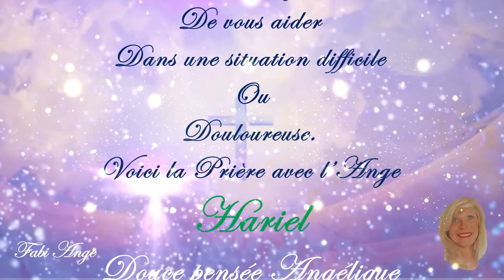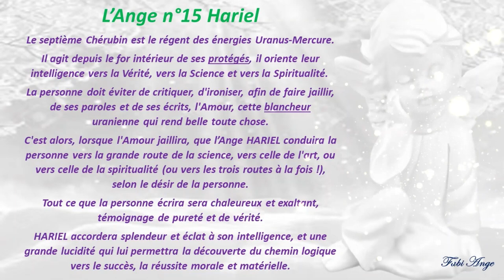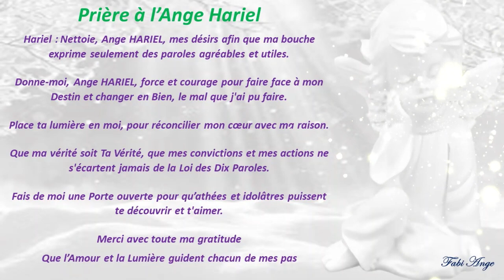😇13*Prière à l'Ange Gardien HARIEL😇